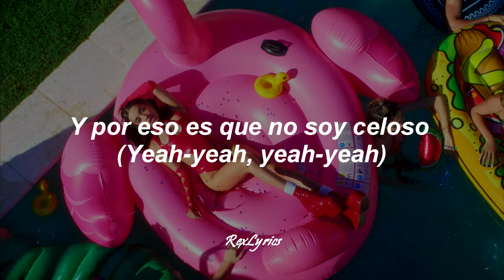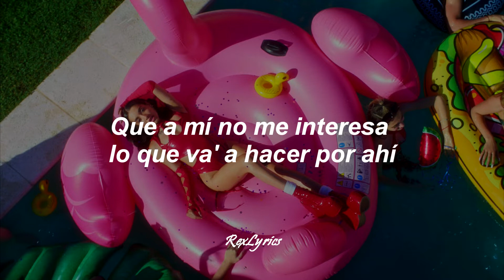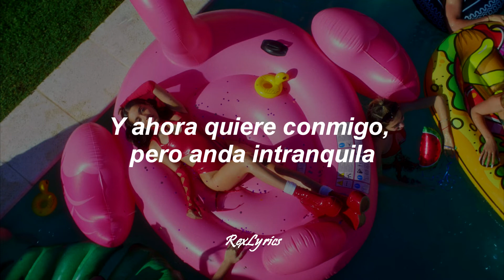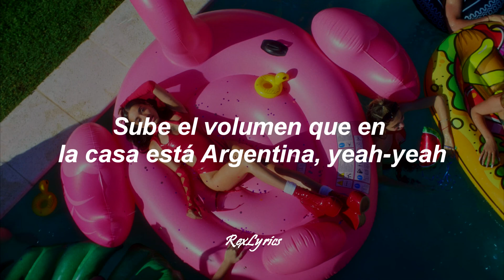FMK, Maria Becerra - Tranquila (Letra/Lyrics)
FMK, Maria Becerra - Tranquila

Letra/Lyrics 'Tranquila:

Ey
Te noto un poco inquieta
Sé que tú ere' Bulma y tienes tu Vegeta
Pero por ti yo me convierto en alguien de este planeta (Los del espacio, mami)
Mami, es obvio que este no fue el primer episodio (No)
Que olvidaste que tienes novio (Baby)

[Estribillo: FMK]
Tranquila (Tra-Tra-Tranquila)
Que hoy tu novio acá no va a venir (No va a venir)
Se acostó a dormir (Se acostó a dormir)
Tranquila (Tra-Tra-Tranquila)
Que yo aprendí bien a compartir (-tir)
Y por eso es que no soy celoso (Yeah-yeah, yeah-yeah)

Sabe' que no soy celosa, que yo estoy para otra cosa
Y a mí no me molesta compartir
Pero te poné' mimosa, te las das de amorosa
Sabiendo que te tenés que ir
Miéntele a él, no me mientas a mí
Que a mí no me interesa lo que va' a hacer por ahí
Dime: ¿Por qué te pusiste pa' mí?
¿Será que el bobo ese no te está haciendo feli'?
Y a tu novio hazle fuck you, que yo soy tu fuck girl (Tu fuck girl), yeah (Yeah)
Y aunque él te diga "I love you", 'tamo a solas, lady ('Tamo a solas, lady)
Porque tú me ama' y no puede' negarlo
Y si estás conmigo, tú quiere' dejarlo
Cuando él se fue, yo ya estaba llegando
Te veo falla'o y ahora quiere' cambiarlo

[Estribillo: Maria Becerra]
Tranquila (Tra-Tra-Tranquila)
Que hoy tu novio acá no va a venir
Tranquila (Tranquila, baby)
Que yo aprendí bien a compartir
Y es por eso que no soy celosa

[Verso 2: FMK]
Mami, mirá qué jugada
Te saque a bailar y le puse una almohada
Y ahora venís con esa, dale, no te me haga'
Me responde' la story pero de frente nada, ja, te me hacés la complicada
Pero de a rato' ven y baila un poquito
Me tira un par de besito', quiere tirar el anillo, yeah-yeah
No sé qué pasa que ya no quiere ir a casa
El otro llama y lo rechaza, ya no quiere saber na', yeah-yeah
Y ahora quiere conmigo, pero anda intranquila
Piensa que el otro tipo podría descubrirla

[Estribillo: FMK & Maria Becerra]
Tranquila (Tra-Tra-Tranquila)
Tranquila (Tra-Tra-Tranquila)
Y por eso es que no soy celoso

[Outro: FMK & Maria Becerra]
Ey, FMK, Big One
La nena de Argentina, eh
La-Lady, eh-eh-ey
Los del espacio, mami (Los del espacio, mami)
De Neco al mundo, baby
Fifty One
Sube el volumen que en la casa está Argentina, yeah-yeah